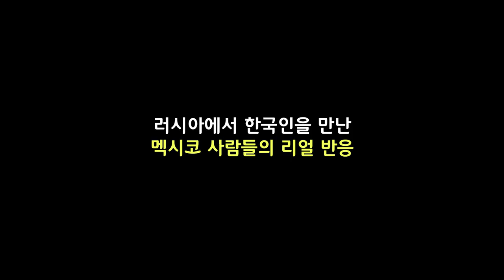국대 유니폼 입고 러시아 돌아다니면 생기는 일 l 후방빌드업 in 러시아 월드컵 l 슛포러브 Shoot for Love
우리나라 유니폼 입었다는 이유만으로 지나가던 사람들이 이렇게 대해주네요 ㄷㄷㄷ

진짜 독일전 퍼포먼스는 우리나라 사람들 뿐만 아니라 러시아 현지인들, 멕시코인들, 그리고 각국 축구팬에게 정말 인상 깊었나 봅니다

이와중에 반병지 머리랑 장갑 때문에 오해받았네욬ㅋㅋㅋㅋㅋㅋ

후방빌드업 in 러시아 월드컵